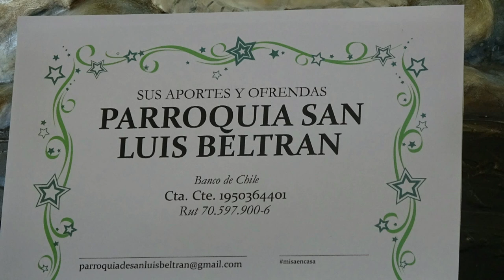EUCARISTIA FIESTA DE LA MISERICORDIA DE DIOS